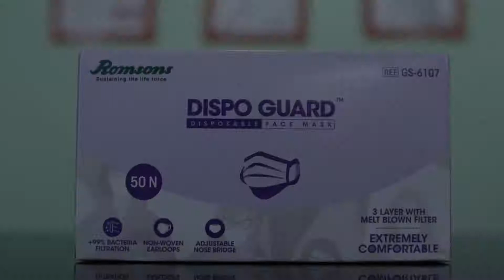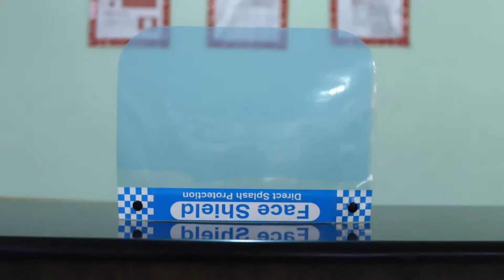OYO 76552 Adhin Residency, Hyderabad, India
About Property:
Boasting a shared lounge, OYO 76552 Adhin Residency is set in Hyderabad in the Telangana region, 13 km from Jalavihar and 14 km from Hussain Sagar Lake. This 3-star hotel offers a 24-hour front desk and room service. The property is 15 km from Banjara Hills and 16 km from Ravindra Bharathi.
All guest rooms come with air conditioning, a flat-screen TV with cable channels, a fridge, a coffee machine, a bath or shower, a hairdryer and a wa...
Property Type: Hotel
Address: Plot No.1&2, , Sanna Mallesh Yadav Complex, Kompally - 500014, Hyderabad, 500014 Hyderabad, India
Searching For
1. OYO 76552 Adhin Residency - Hyderabad - India
2. OYO 76552 Adhin Residency - Hyderabad - India Address
3. OYO 76552 Adhin Residency - Hyderabad - India Rooms
4. OYO 76552 Adhin Residency - Hyderabad - India Amenities
5. OYO 76552 Adhin Residency - Hyderabad - India Offers and Deals
Audio Credit:
Track Title: Reasons To Hope
Artist: Reed Mathis